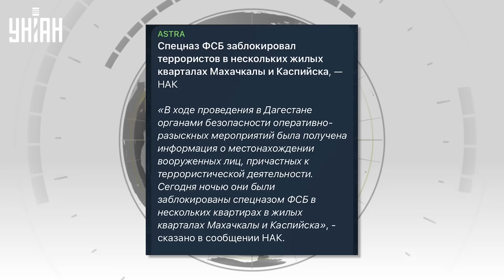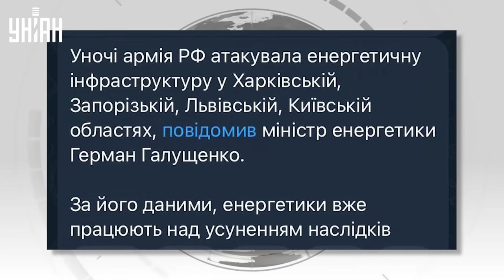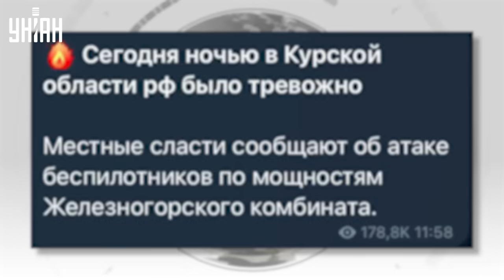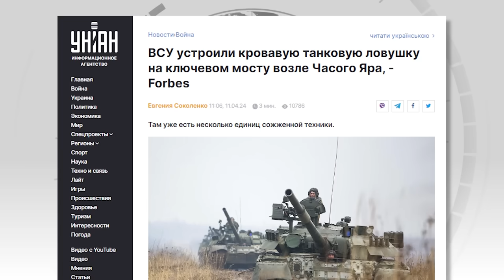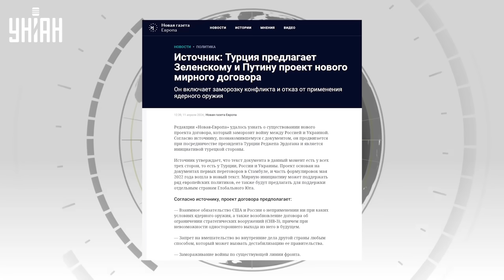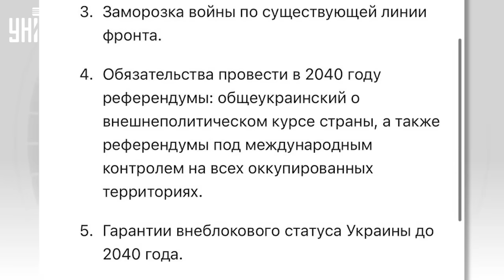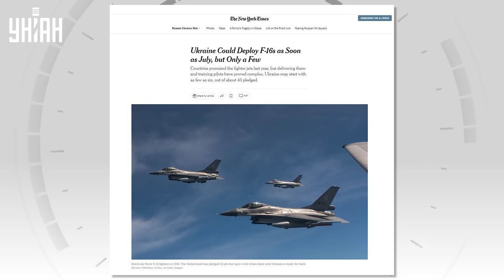Экстренно из России! Новое ЧП: жуткая перестрелка. Масштабный потоп. Обстрел Украины | Новости 24/7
RU - В России продолжается череда коллапсов, пока одни регионы уходят под воду в других вводят режим КТО. Путинские войска устроили ракетный террор, взрывы раздались по всей Украине. Эрдоган предлагает Киеву и Москве сесть за стол переговоров. Об этих и других главных событиях дня смотрите в новом выпуске "Новости 24/7".

UA - У Росії триває низка колапсів, поки одні регіони йдуть під воду до інших вводять режим КТО. Путінські війська влаштували ракетний терор, вибухи пролунали по всій Україні. Ердоган пропонує Києву та Москві сісти за стіл переговорів. Про ці та інші головні події дня дивіться у новому випуску "Новини 24/7".